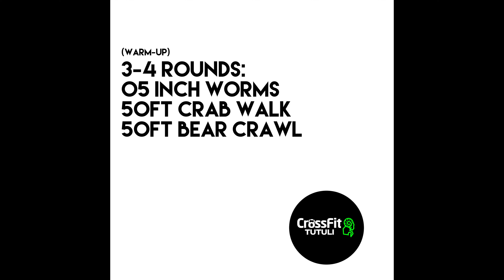Home Workout (Shoulder and Tricep) Mar 27 2020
Tutuli Sweat 03.27.20

WARM-UP
3-4 Rounds:
05 Inch Worms
50ft Crab Walk
50ft Bear Crawl

WORKOUT
6 Rounds: (for quality, not for time).
15 Chair Dips
12 Truck Bed Jumps
09 T-Plank Arm Cross Over (each)
09 Suitcase Strict Press